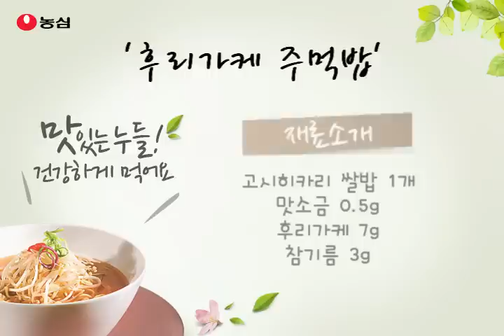[동영상 레시피] 고시히카리 쌀밥으로 만든 '후리가케 주먹밥'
농심 '고시히카리 쌀밥(국산 경기미)'으로 만든 '후리가케 주먹밥'